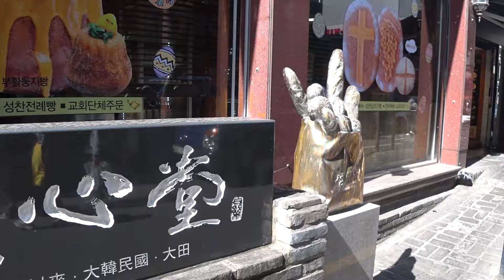대전의 명물 성심당을 다녀왔습니다.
대전 빵집하면 성심당이죠

여러분 대전가시면 꼭한번 들려보세요~~